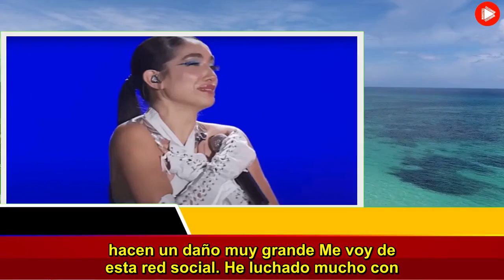«Maltrato y hostigamiento» el dolor de Fer Dente por lo que sucede con una reconocida artista